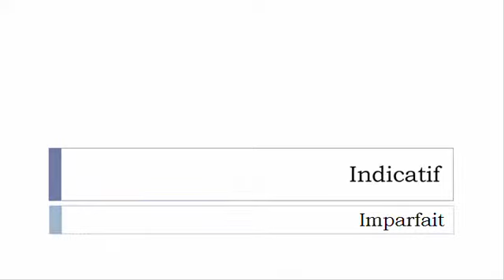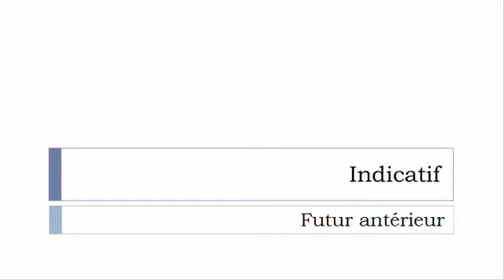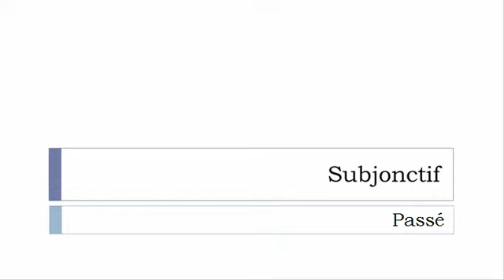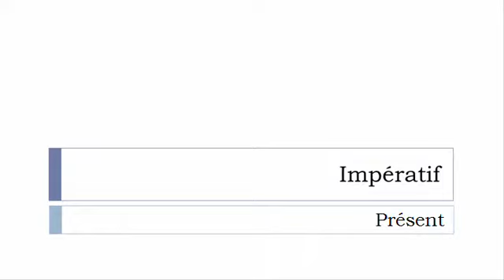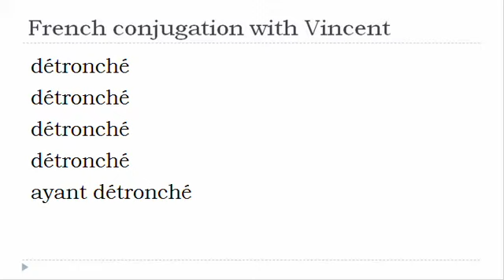French verb = All tenses # Détroncher